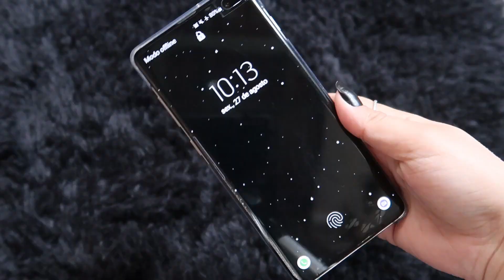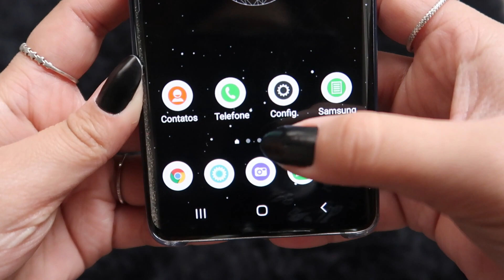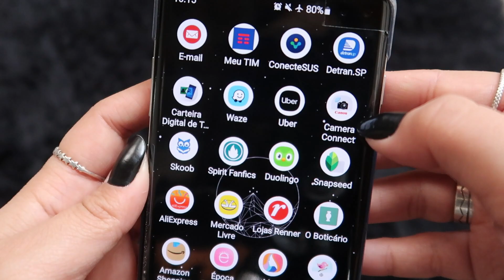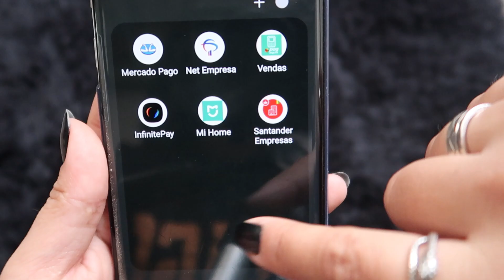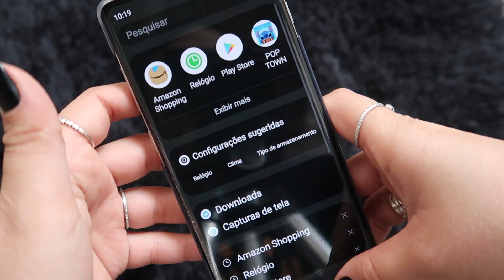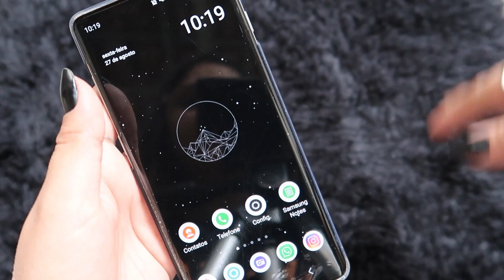TOUR PELO CELULAR, DEIXEI TUDO PRETO!! | BRUNA MELO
SEJA MEMBRO E TENHA SEU NOME DIVULGADO EM TODO FINAL DE VÍDEO COMO AGRADECIMENTO!